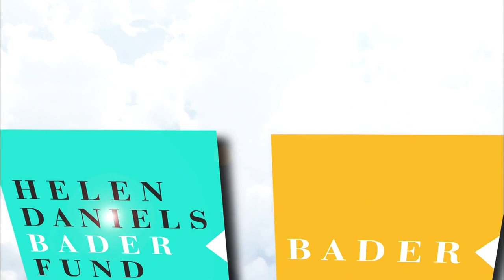Next Avenue Community Conversations: Creative Arts and the Brain | 10/10/2016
Everyone can benefit from creative arts and expression, but did you know that participating can actually improve your health and well-being? Join host Mark Siegrist to learn how expressing yourself through all art forms can make you feel better inside and out.

Guests include Thomas Campbell, Ph.D., Asst. Professor, Comm. & Theatre Arts (UW-Sheboygan), Christy Talbott, Ph.D., Asst. Professor, Music (UW-Sheboygan), and Thomas Uebelherr, M.F.A., Professor, Creative Arts (UW-Sheboygan).

This program was taped on Monday, October 10, 2016 at the Fine Arts Theater at the University of Wisconsin-Sheboygan.